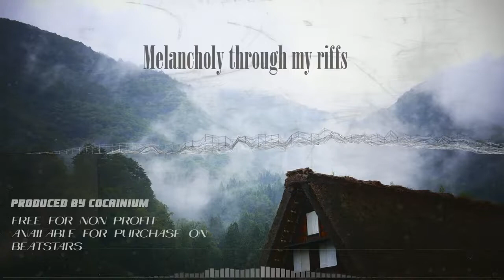[FREE] Lo-Fi R&B Guitar Beat - Melancholy Through My Riffs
[Emin 103 bpm]
Produced by cocainium.

All of my beats are FREE FOR NON PROFIT that means that You can use my beat in non-commercial actions.

--- 💰BEAT PURCHASING💰 ---

If you interested in buying that beat, write me on Instagram DM`s or any other socials.